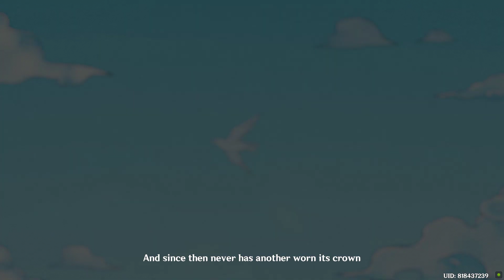Genshin Impact 2022 01 30 21 57 07 02